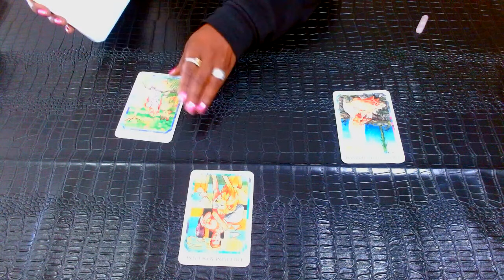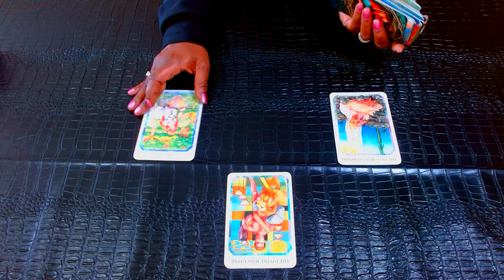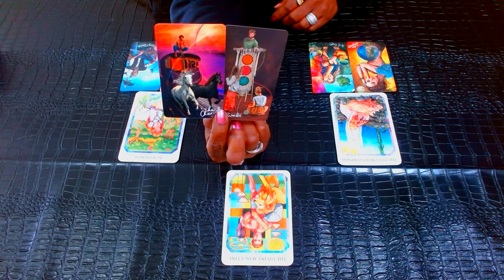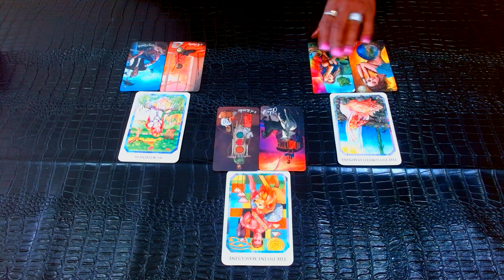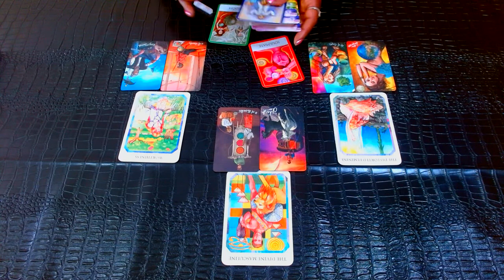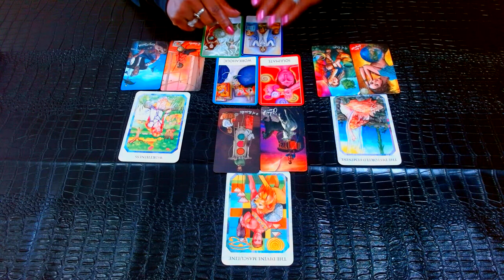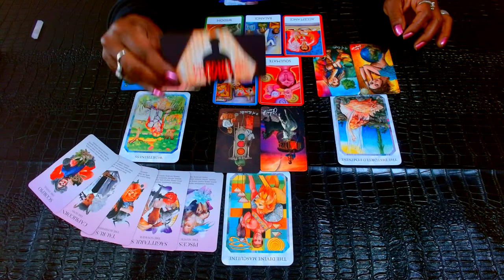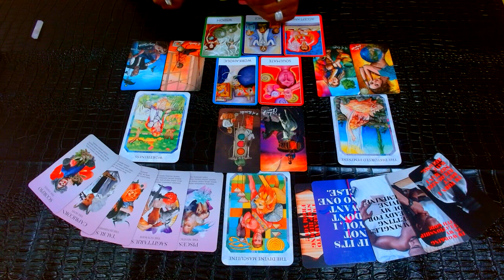LEO♌: They Upgraded🤴🏾 Themselves & Are Getting Ready For You! Will You Be Ready❤🐎?